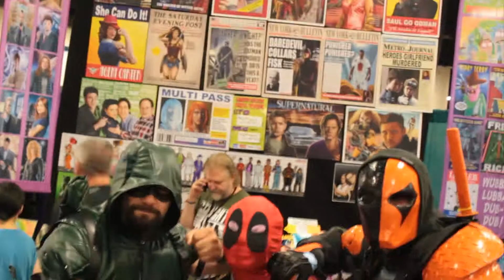Comic Con Paradise City - Alex Animated World First Visit - 2016 | South Florida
First ever visit to a comic.  Went to Paradise City Comic in South Florida.  It was a pretty good experience that everyone should have once in a life time.  Many Interesting people, cos players, wonderful vendors and lots of video games